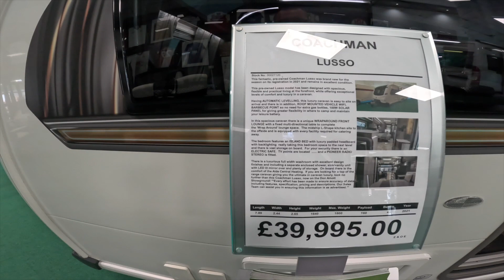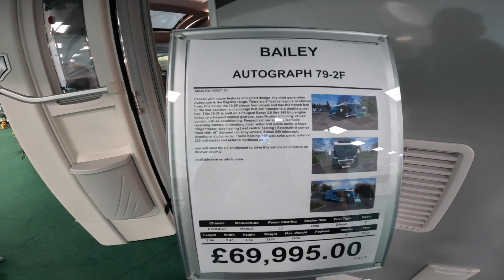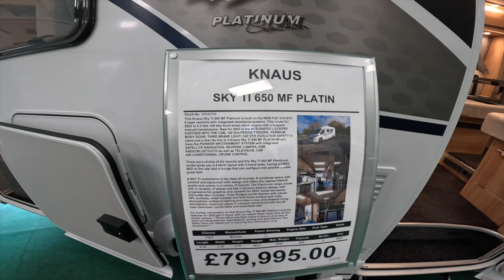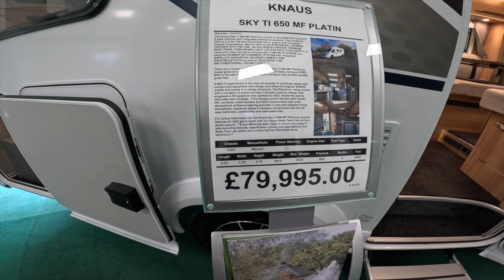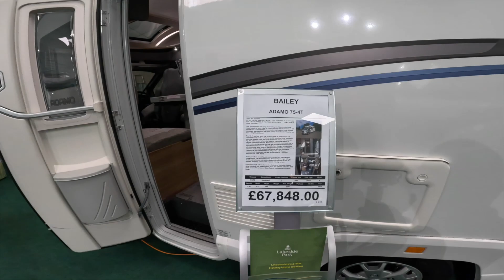Don Amott walk around and waffle and moan 😂😂 July 22nd 2023 part 2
second part of our walk around Don Amott leisure kingdoms show ground, a few bits of waffling and some moaning, I bang my head again 😂😂 come with us for a snoop around the showroom

We get our music from epidemic sounds

motorhomes for sale,
motorhome,
vanlife,
campinglifestyle,
camping,
camping in the rain,
solo camping,
adventure,
destination adventure,
campinglife,
rtl 4,
vancity vanlife,
friends,
outdoors,
canal outdoors,
vancity van life,
van life canada,
solo van life,
travel,
travel guide,
travel tips,
uktravel,
waffles,
Don Amott,
don amott,
solo female van life,
van tour,
viagem de motorhome,
motorhome tour,
travel documentary,
rv motorhome tour,
rv,
rv life,
rv living,
rving,
full time rving